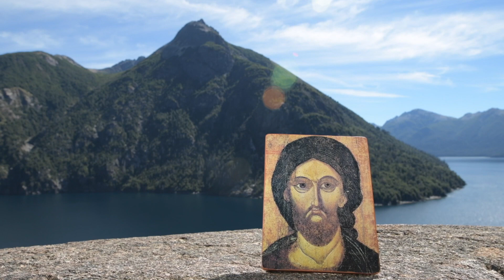Laudes - Jueves I Semana de Cuaresma